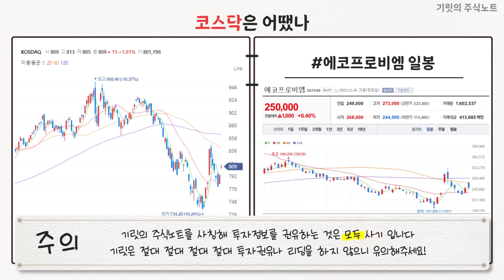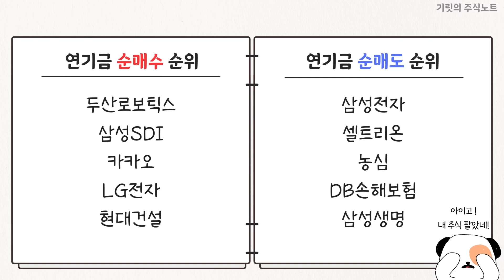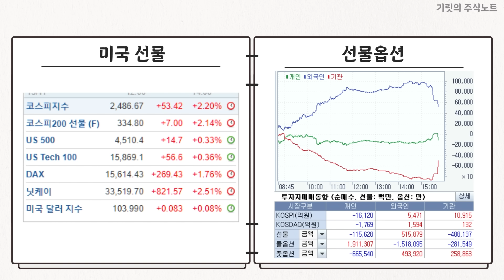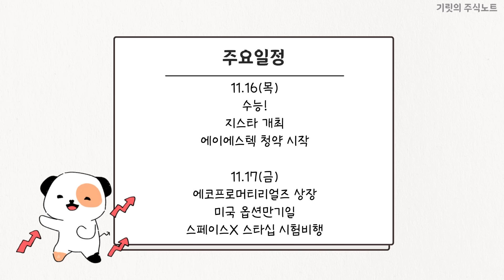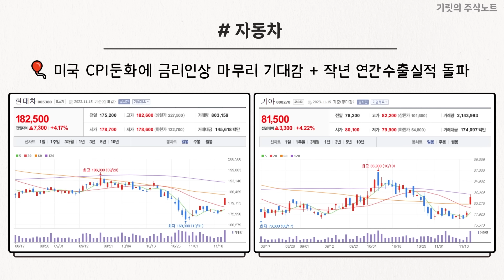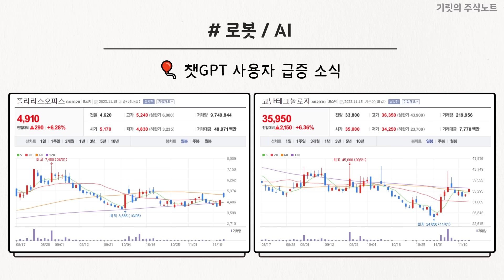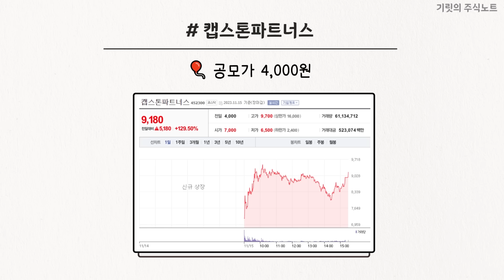"공모주가 펄떡펄떡 뜁니다" 오늘도 상한가, +120% 급등!